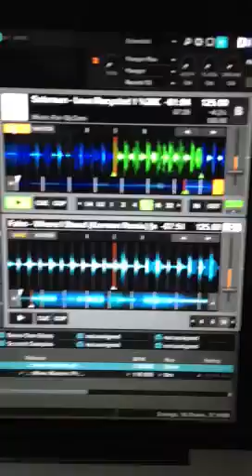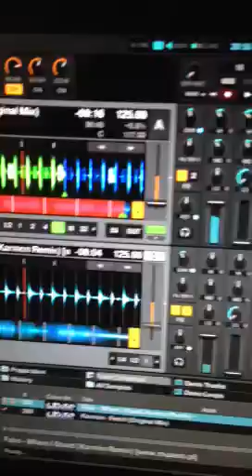Traktor 2 decks freezing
Need urgent help - While playing decks stop and the Load button blinks - Can't load a new track or do anything to that deck at all - I am using version 2.6.1, Traktor Kontrol S4 and running a mid 2009 Macbook Pro 2.53 cor duo